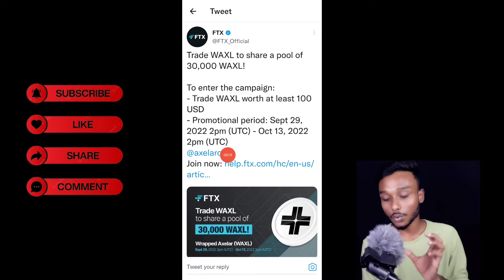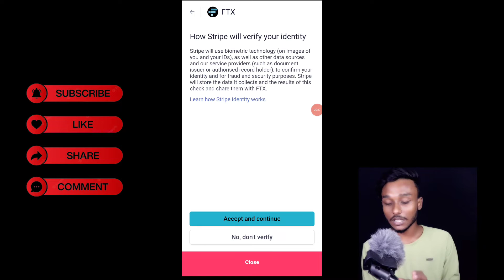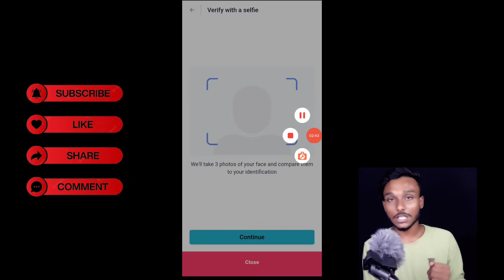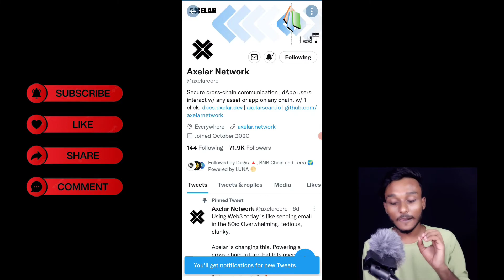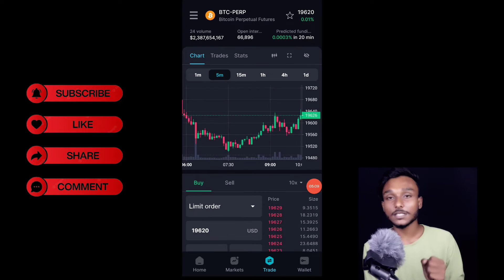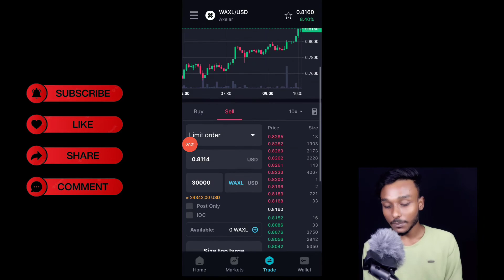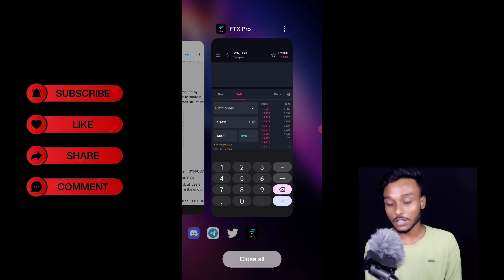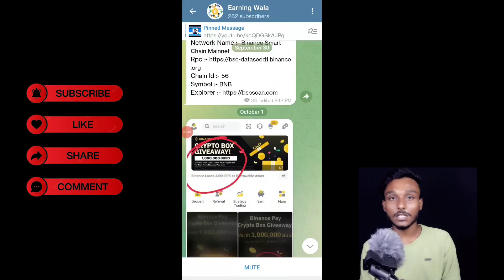instant 20$+20$ | new crypto loot today | new airdrop today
instant 20$+20$ | new crypto loot today | new crypto loot | free crypto airdrop | new airdrop today

@EarningWalaa ( Search Telegram )

*Queries solved*
new crypto app refer and earn,
crypto airdrop today,
crypto airdrop,
Nft,
Airdrop,
Claim Nft,
Free Nft,
Free Airdrop,
get free airdrop trust wallet,
Earning Wala

Trust wallet airdrop September,
Crypto news today,
Crypto news,
airdrop,
airdrop crypto,
new Airdrop,
Crypto airdrop,
New token,
Crypto faucet,
Crypto airdrop today,
Cryptocurrency,
Bybit Launchpad,Bybit token withdraw,Bybit withdraw,Bybit Airdrop,Bybit kyc,Bybit new airdrop,Bybit token sell,Bybit loot